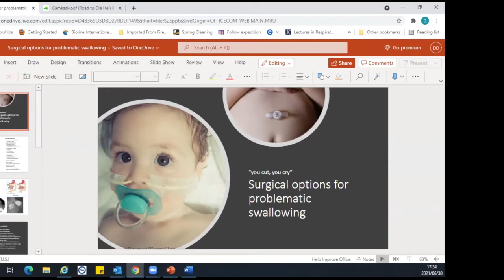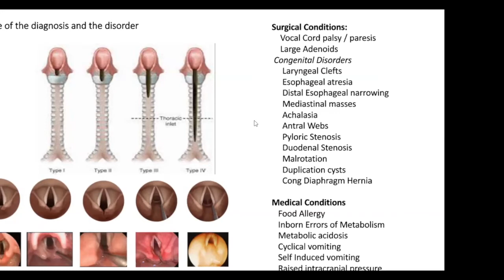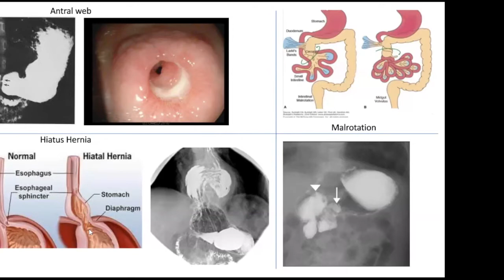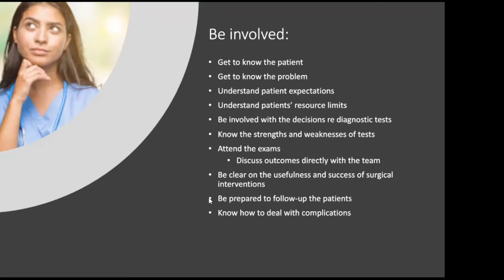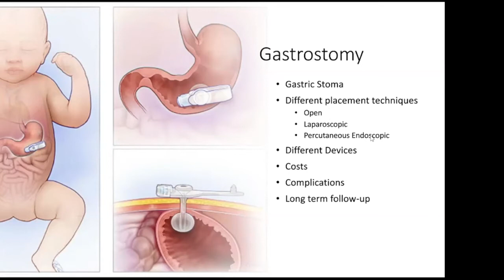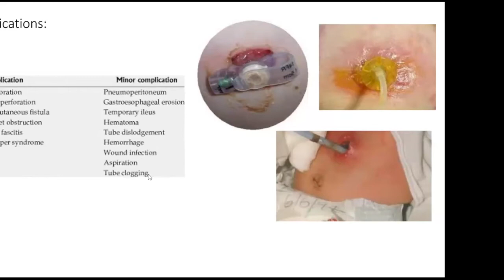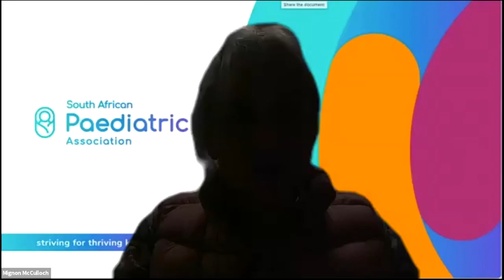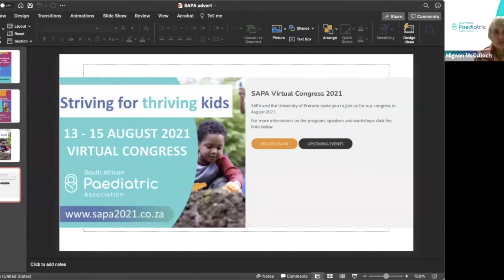Paediatric feeding and swallowing issues